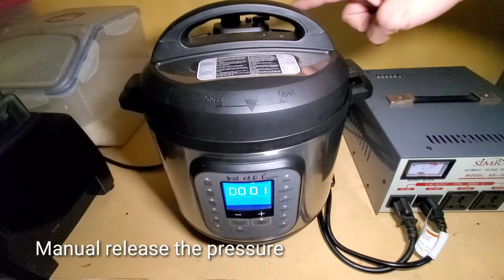Adobong atay at balunbanbalunan ng manok using Instant Pot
Finally got the perfect chicken liver and gizzard adobo recipe. I used the Instant Pot for cooking this recipe. It is very tender and the flavor is just right. You will need a lot of rice.

Here are the details:
1/2 kg cleaned chicken liver and gizzard
4 cloves garlic
1 medium onion
2 bay leaf
1 TS whole black peppercorn
1/4 cup soy sauce
1/4 cup vinegar
2 TB sugar
1/2 cup water

Watch the video for the complete guide.